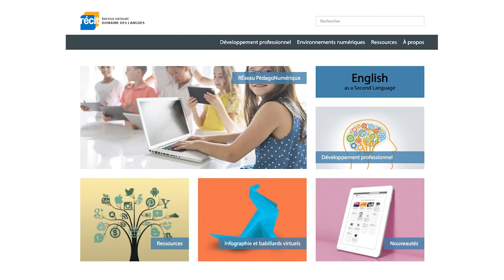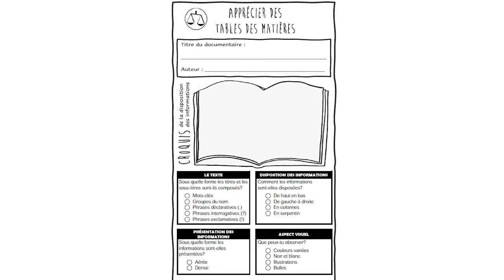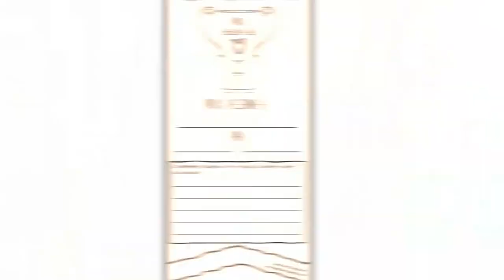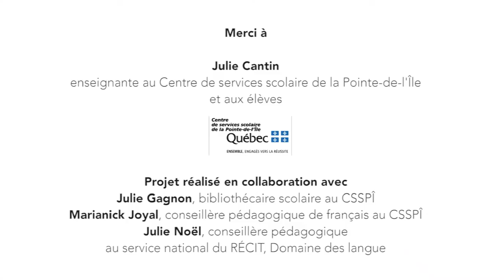Comprendre et apprécier des tables des matières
Les élèves sont amenés à comprendre l'organisation de l'information dans un livre informatif. Ils analysent différentes tables des matières dans une variété de documentaires pour répondre à la question :  que font les auteurs pour aider les lecteurs à repérer des informations? L'intention est de lire pour mieux écrire ! Les élèves discutent et l'enseignante note les observations dans un tableau d'ancrage. Finalement, ils apprécient le travail des auteurs et des illustrateurs. Ce projet a été vécu en collaboration avec la Chaire de recherche médiatique et multimodale  (UQAM) et Littérature québécoise mobile (CRSH).